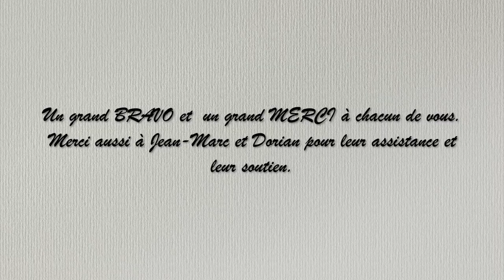La voie de l'harmonie - Démo fissiaux Karaté 2019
Démonstration de la section karaté du centre fissiaux 2019 version longue